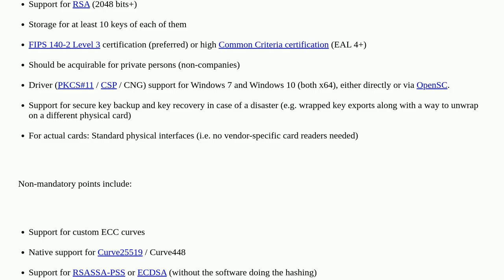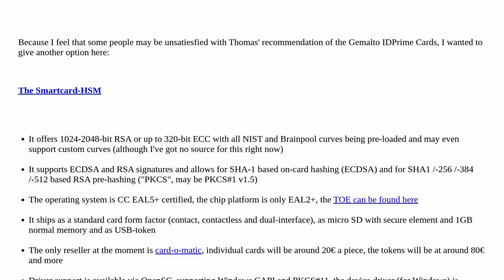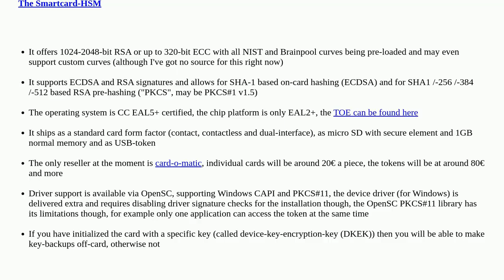Hardwarerecs: What is a good Smartcard for home use?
What is a good Smartcard for home use?

A special thanks goes out to the awesome community

  security smartcards